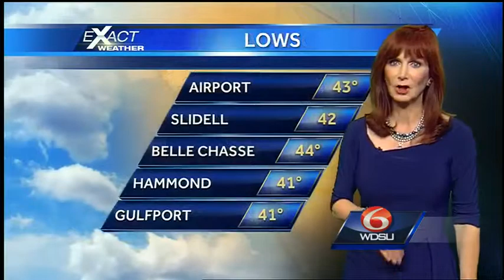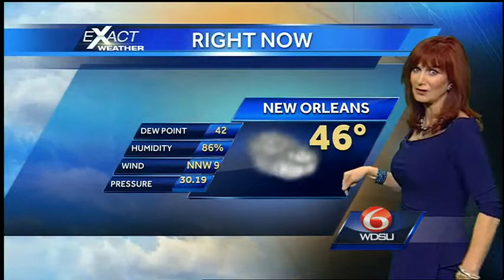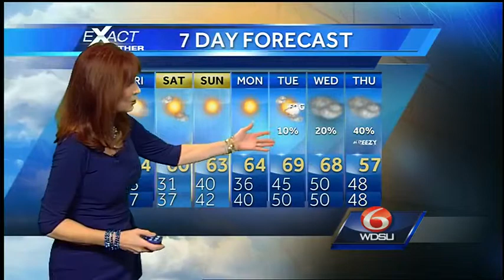The sun will come out tomorrow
Goodbye clouds and goodbye rain.  The sun will come out tomorrow.  It's still going to be cold in the morning.  Lows will range from the low to mid 30s Northshore, mid 30s Mississippi Gulf Coast and in the upper 30s on the South Shore.